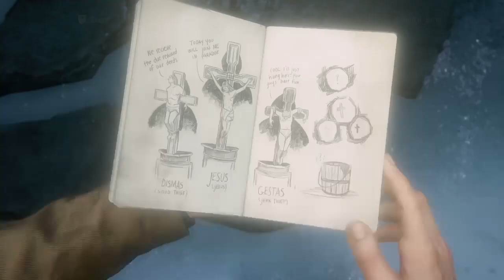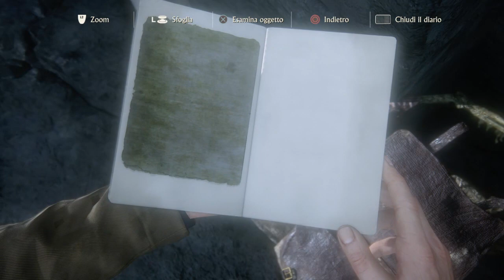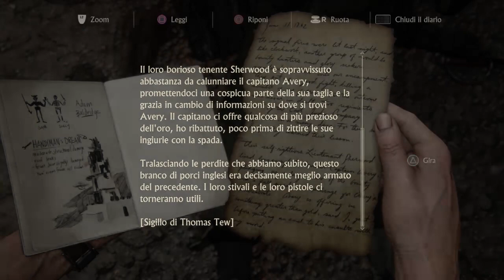In Scozia con Sam | Uncharted 4 Walkthrough Parte 2